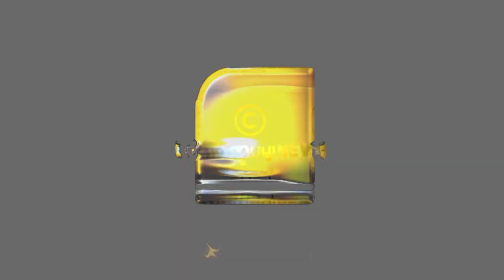പതിനഞ്ചുകാരിയെ മതംമാറ്റാൻ അർഷാദ് ചെയ്ത കൊടുംക്രൂരത | KERALA PEOPLE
പെൺകുട്ടിയുടെ മുറിയ്ക്കുള്ളിൽ “അല്ലാഹു അക്ബർ, മാഷാ അള്ളാ” വചനങ്ങൾ; ഫോണിൽ നിസ്‌കാരവും ആചാരങ്ങളും പഠിപ്പിക്കാന്‍ മൊബൈല്‍ ആപ്; പതിനഞ്ചുകാരിയെ മതംമാറ്റാൻ അർഷാദ് നടത്തിയ കൊടുംക്രൂരത | KERALA PEOPLE